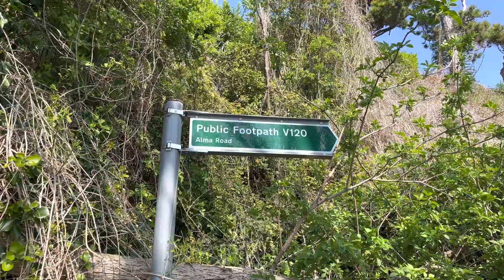Alma Road, Ventnor Bay, 16th April 2022